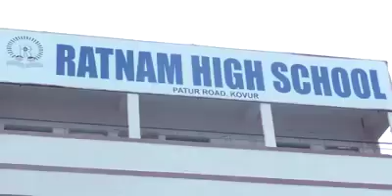My hearty congratulations to participants of chess competition which was held at our school.